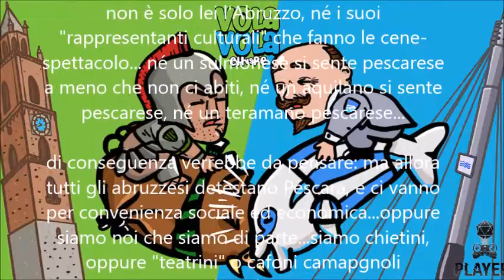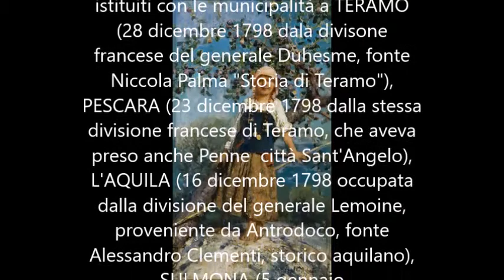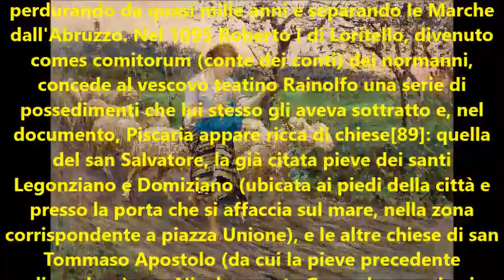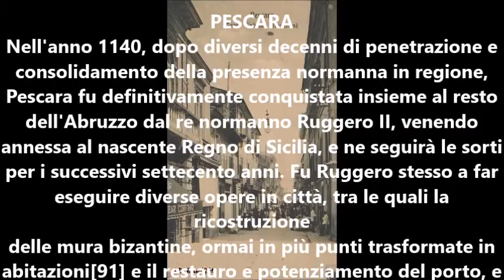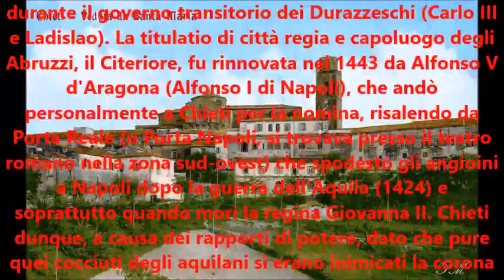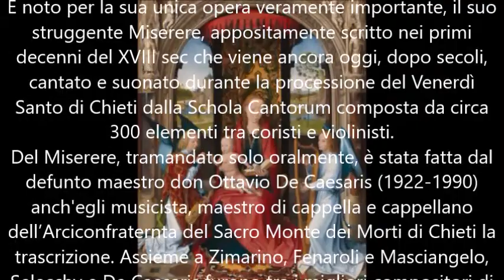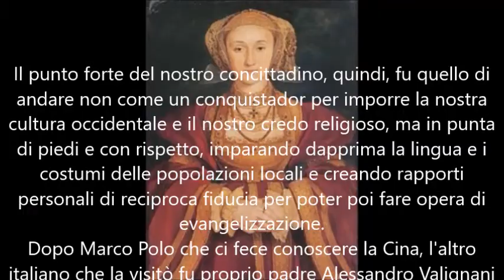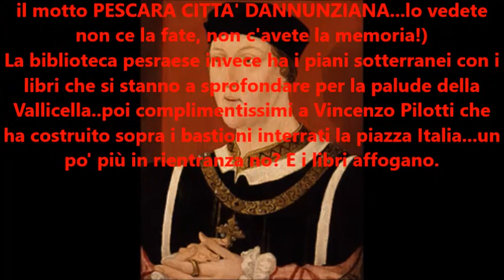Chieti e Pescara : la vera storia della rivalità (Parte 1 di 3)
documentario in cui spieghiamo la verità di una triste vicenda dell'Abruzzo, l'odio reciproco secolare tra le due città di Chieti e Pescara
iscussa è stata, perché legata da un punto di vista storico, la rivalità (spesso non reciprocamente percepita con la stessa intensità) tra Chieti e Pescara. Alcune considerazioni vogliono che il diffuso astio verso la città adriatica sia nato da quando Pescara, paese di mare storicamente confinato all'interno della sua fortezza, favorita da D'Annunzio e da Mussolini iniziò a svilupparsi e a crescere nel 1927, quando divenne un comune unico (con la fusione della storica Pescara con Castellammare), accorpando nella neonata provincia di cui è capoluogo una piccola parte del territorio teatino fra il fiume Pescara e la Majella, comprendente fra gli altri i comuni di Manoppello, Lettomanoppello, Caramanico Terme, Tocco da Casauria e Scafa, oltre a Pescara stessa. Tuttavia dal punto di vista storico la scintilla della rivalità, nata dal trasferimento nella provincia pescarese di territori da secoli nell'Abruzzo Citeriore, si sarebbe accesa durante la seconda guerra mondiale, quando Chieti iniziò ad accogliere gli sfollati dall'inverno 1943. A causa dell'eccessiva presenza degli sfollati di altri comuni, che raddoppiò di fatto la popolazione in Chieti, e in tempo di carestia bellica, la popolazione teatina iniziò ad infastidirsi e a cacciare dalle proprie case gli sfollati, quando nel nuovo anno, giunte le truppe alleate, erano terminati i pericoli della guerra. Gli episodi di insofferenza dei chietini verso gli sfollati, in gran parte della bombardata Pescara, si moltiplicarono e si trasformarono in espressioni di razzismo e disprezzo, con sputi, offese e denunce di cospirazione con i tedeschi verso gli americani, come scrisse Corrado Alvaro[22].

Negli anni 1950, durante il derby calcistici di Abruzzi e Molise, Chieti e Pescara ebbero varie occasioni per fronteggiarsi, ostentando sempre la propria rivalità. In particolare negli ambienti delle tifoserie si tramanda la leggenda che nella stagione 1954-55 il capitano della squadra pescarese Mario Tontodonati sarebbe stato sequestrato da studenti universitari chietini il giorno prima della partita, e che per rappresaglia i pescaresi avrebbero rubato nottetempo dalla villa comunale una gabbia con un'aquila reale. Dopo discussioni e accordi presi durante la notte tra le bande, il giorno successivo, per la partita, sarebbe stato tenuto lo scambio degli ostaggi[23].

L'attrito tra Chieti e Pescara tuttavia è anche ascrivibile al carattere completamente diverso dei due centri: Pescara, fino al primo '900 scanzonata località di villeggiatura marina Castellammare da una parte, ed ex fortezza borbonica di Pescara vecchia dall'altra, aveva intrapreso i primi passi verso la modernizzazione e lo sviluppo urbano fuori le mura, favorita dal territorio pianeggiante, da personaggi molto influenti come il ministro Tito Acerbo e lo scrittore Gabriele d'Annunzio e soprattutto da una posizione geografica strategica al centro delle vie di comunicazione della regione, mentre Chieti si trovava rinchiusa da anni in un atteggiamento di ultra conservatorismo, poco incline al dinamismo ed alla modernizzazione, specialmente a partire dagli anni '50; modernizzazione che invece investì in pieno Pescara, che arrivò ad oltre 65 mila abitanti nel censimento del '51, scalzando nettamente Chieti (che contava al tempo 40 mila abitanti). La posizione favorevole permise a Pescara di dotarsi di varie istituzioni, arrivando allo scontro con L'Aquila negli anni '70 per la scelta del comune che sarebbe dovuto diventare il capoluogo regionale, ottenendone la condivisione. La crescita sempre più veloce, favorita verso l'entroterra dalla presenza del complesso industriale della Val Pescara, e sul mare dalla presenza dell'ampia costa sabbiosa, che la città seppe rimodellare sullo stile dei grandi centri turistici di Pesaro, Rimini e San Benedetto del Tronto, veicolarono l'economia e le finanze irrimediabilmente verso la fascia adriatica, lasciando Chieti in disparte. Ciò è da attribuire anche al diverso spirito manifestato dagli abitanti delle due città, dividendo una Chieti sempre troppo rivolta al ripiegamento su sé stessa da una Pescara invece da sempre in espansione, che per esempio dal 2022, in seguito ad un referendum tenuto nei comuni interessati, si unirà ai comuni di Montesilvano e Spoltore.

Questo atteggiamento di chiusura impedisce a Chieti una piena fruizione dei benefici generati dall'area metropolitana[24] in cui si è trovata, e di cui potrebbe invece essere coprotagonista se la politica cittadina rinunciasse allo storico atteggiamento revanscista ed autarchico[25], che ha sempre prodotto solamente il risultato di isolare la città, anche socialmente e non solo politicamente ed economicamente, da tutte le iniziative dell'area, riducendo spesso i dibattiti pubblici a sterili polemiche campanilistiche[26